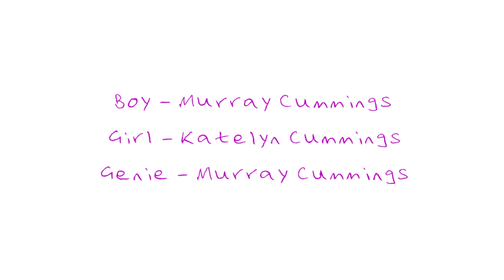The Fart Genie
Just when you thought it was safe to fart!

It's the morning after a first date that's gone REALLY well... The only problem is... she needs to fart... but that's ok. It's not like a thousand year old Genie is going to pop out of her butt and announce it to everybody!

Hope you enjoy - THE FART GENIE

Animated by @36thdegree

Boy - Murray Cummings
Girl - Katelyn Cummings
Genie - Murray Cummings